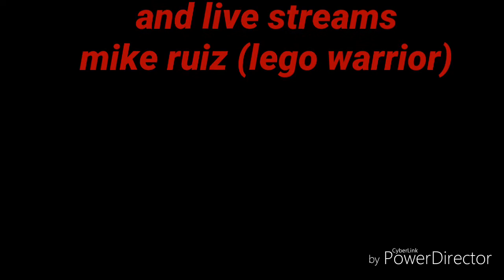Week 5 recovery